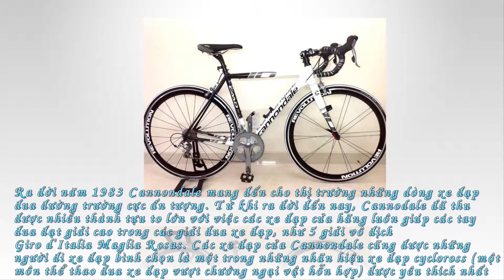Xe Đạp Cannondale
Ra đời năm 1983 Cannondale mang đến cho thị trường những dòng xe đạp đua đường trường cực ấn tượng. Từ khi ra đời đến nay, Cannodale đã thu được nhiều thành tựu to lớn với việc các xe đạp của hãng luôn giúp các tay đua đạt giải cao trong các giải đua xe đạp, như 5 giải vô địch Giro d'Italia Maglia Rosas. Các xe đạp của Cannondale cũng được những người đi xe đạp bình chọn là một trong những nhãn hiệu xe đạp cycloross (một môn thể thao đua xe đạp vượt chướng ngại vật hỗn hợp) được yêu thích nhất